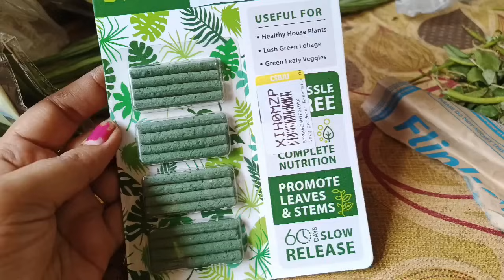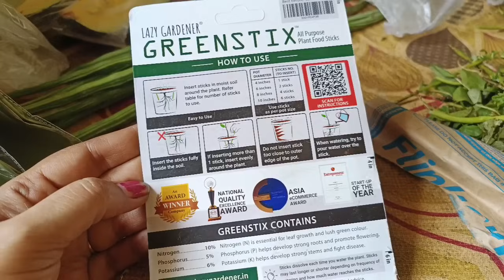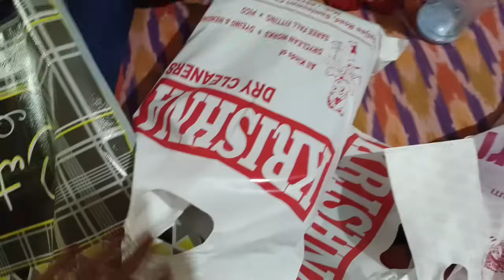ଏନ୍ତା ହିସାବ ରେ ଆମେ ଖାଉଛୁ ବଲି ଜୀବନ ରେ କିଛି ନୀ କରି ପାରବାର 🥺 Adivasi ତେଲ ମଗେଇଛେ Real ki Fake 🙄